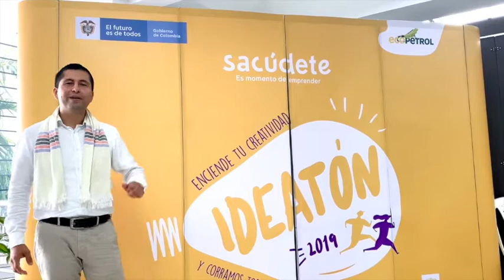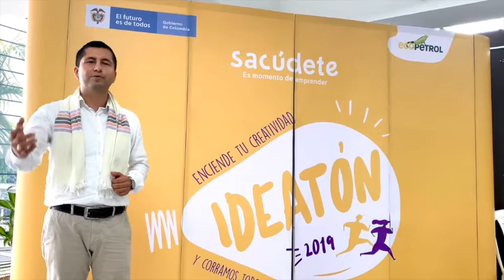Picnic LLanero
Alexander Riveros emprendedor de la vereda La Esmeralda en Acacías, Meta nos cuenta sobre  Picnic Llanero una idea de negocio que empieza a materializarse a través de Sacúdete